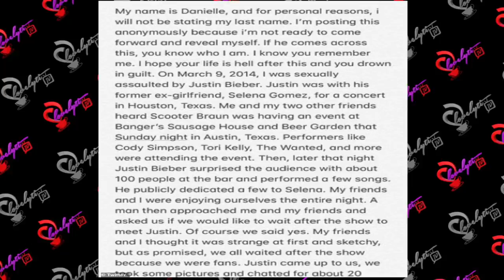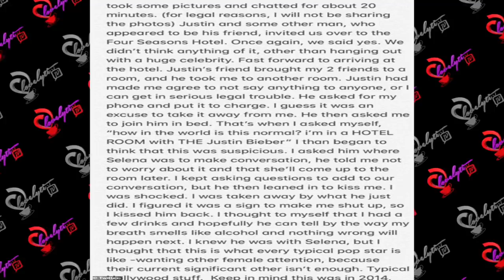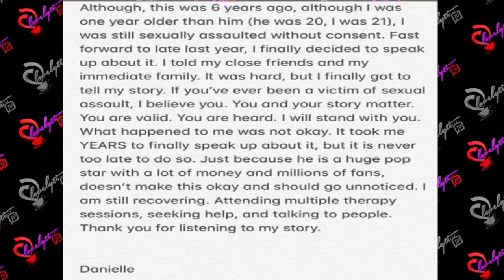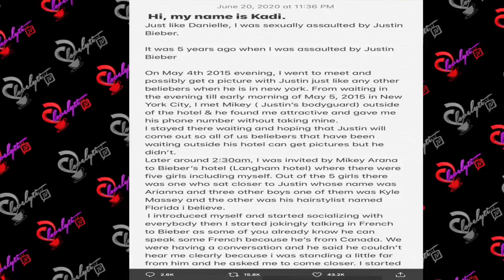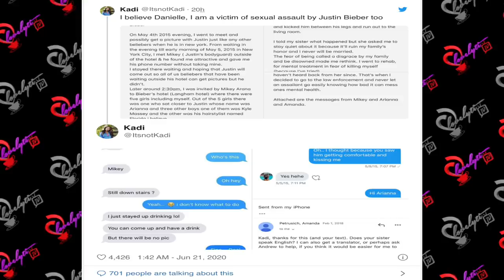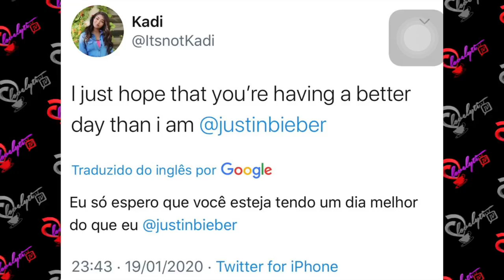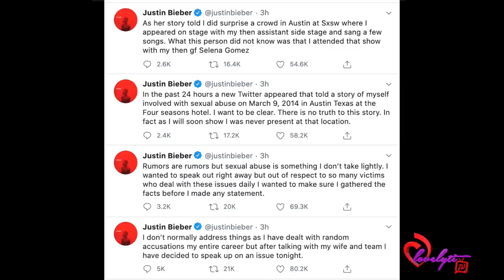Justin Bieber Denies S-Assault Accusations From 2 Women+ is this payback for the Yummy video?